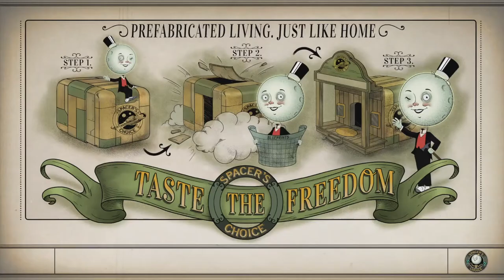The Outer Worlds EP02 - Best Companion Ever - Let's Play [BLIND]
Along with Parvati we head out to explore Edgewater and the rest of Terra 2. But we quickly realise that we're one of the few normal people around.